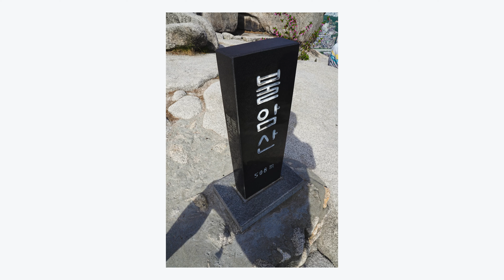[등산] 카메라로 담은 불암산의 초여름 | Landscape Photography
안녕하세요 산들바람 연합입니다.

올 여름 새로운 컨텐츠로 서울의 근교 산들을 등산하며 카메라로 산의 아름다운 모습을
담아 보려고 합니다.

처음으로 간 산은 집에서 가까운 불암산!

함께 등반 하시면서 초여름 불암산의 아름다운 풍경과 색채를 감상해 주시면 감사하겠습니다!

*모든 사진은 브리즈 유니온 블로그에 영상 업로드 후 포스팅 되오니
전체 사진이 궁금하시다면 블로그에 방문해보세요!

📷카메라 정보
- 카메라 : Sony a7c
- 렌즈 : 2470 GM2
- 액션캠 : Gopro12

불암산 : 산 정상부에 있는 큰 바위가 마치 부처님의 모습을 닮았다고 하여 불암산이라고 부르게되었다. 높이는 509.7m이며 필암산(筆岩山)·천보산(天寶山)이라고도 한다. 산의 능선은 남북으로 이어진 방향인데 서울시 노원구 중계동과 경기도 남양주의 경계를 이룬다. 불암산은 서울 상계동에서 경기도 남양주 별내면으로 넘어가는 덕릉고개 남쪽에 높이 420 m의 또 하나의 봉우리를 거느린 산으로, 산 자체는 단조로우나 거대한 암벽과 절벽, 울창한 수목이 어울려 아름다운 풍치를 자랑한다. 석장봉과 거북바위가 유명하다.

코스 : 불암사 - 정상 코스 (1코스 : 5km 왕복 약 4시간 가능)

주소: 경기 남양주시 불암산로 190

주차 : 불암사 주차장 이용 가능

난이도 : 하

📷촬영 / 편집 : 브리즈유니온 / Breeze Union